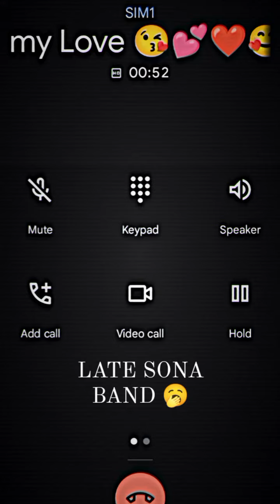LATE SONA BAND 🥱 mr Rinku official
dagar1 1
Dagar 11, Dull head, Haryanvi status, Haryanvi song status,
Lyrical status, new haryanvi, new haryanvi poem, haryana,
haryanvi latest, trending haryanvi, Lyrical shayri, poetry,
shayari, haryanvi love status, haryanvi sad status, poem,
writer, status, Breakup status, sad status, love  vlog, shayari, urdu shayari,
hindi shayari, indian shayari, life shayari, Whatsapp status
stories, chat, gf bf chat, breakup chat, love chat
trending haryanvi, Lyrical shayri, poetry, shayari, poem,
writer, status, Breakup status, sad status, love status,  vlog, shayari, pyaar status,
hindi shayari, haryanvi whatsapp status, life shayari, chat,
gf bf chat, breakup chat, love chat, couple, couple goals,
couple love, couple status, couple stories, couple chat,
whatsapp status,
hindi shayarı
indian shayari
love shayari
sad shayari
life shayari
stories
reality
haryana
haryanvi log
haryanvi story
sad shayari
Like karo
writer, status, Breakup status, sad status, love status, dosti
status, bhaichara, bhai bhai, vlog, shayari, urdu shayari,
stories, chat, gf bf chat, breakup chat, love chat Dull head, Haryanvi status, Haryanvi song status,
status, bhaichara, bhai bhai, vlog, shayari, pyaar status,
gf bf chat, breakup chat, love chat, couple, coupl goals,
whatsapp status,
hindi shayarı
indian shayari
love shayari
sad shayari
life shayari

stories
reality
haryana
haryanvi log
haryanvi story
sad shayari
Like karo
new haryanvi
new haryanvi poem
haryana
haryanvi latest
trending haryanvi
poetry
shayari
desi poem
haryanvi status
latest haryanvi
haryanvi sad
Haryanvi love
desi haryana
mhara haryana
poem
writer
status
sad status
love status
dosti status
vlog
daily vlog
weekly vlog
shayari
DAGAR
T
a
03:04
love call hindi
love call ringtone hindi
love call conversation in hindi
love call ringtone hindi song
love call status hindi
love call recording love hindi status
sad love call recording hindi
true love call recording hindi
sad love call recording hindi status
husband wife love call recording
hindi
choose love call the axe in hindi
X
love call recording hindi
Ở 4G 1l R .il
love story call recording hindi
love story call recording hindi sad
love conversation call recording hindi
love breakup call record hindi
X
husband wife love call recording hindi K
sad love video call recording hindi
Sundar girlfriend boyfriend cute status
couple whatsapp love haryanvi dagar11 DH
Pyaar trending